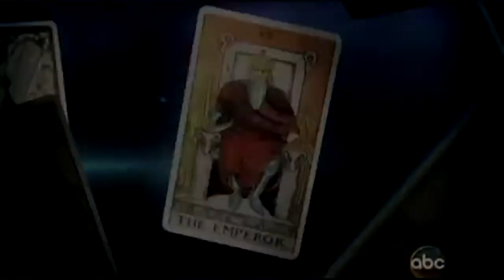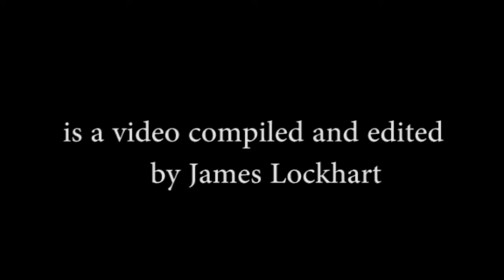Fat Tom Selleck by James Lockhart